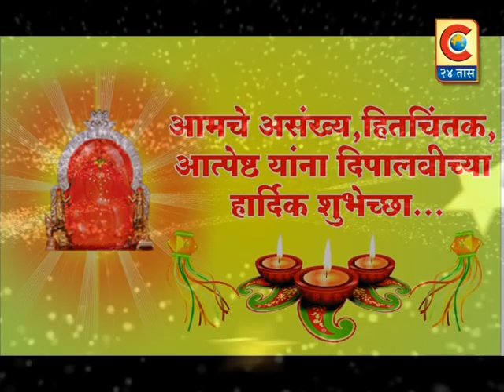दिपावली निमित्त सर्व नागरिकांना हार्दिक शुभेच्छा - दिपावली निमित्त सर्व नागरिकांना हार्दिक शुभेच्छा